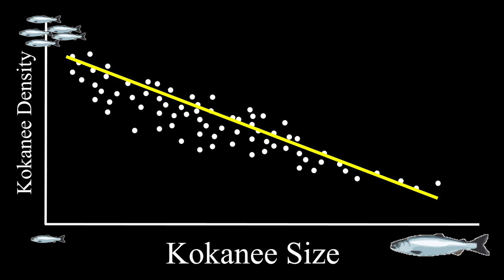Why Don't More Lakes Have Big Kokanee?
Kokanee are widespread in North America's western lakes. They are widely stocked and numerous lakes have self sustaining populations. However, in most lakes Kokanee average smaller than 14" in size whereas in a few lakes they consistently grow much larger or occasionally grow much larger. What is causing this? In this video I discuss what are the some of the factors impacting Kokanee growth.